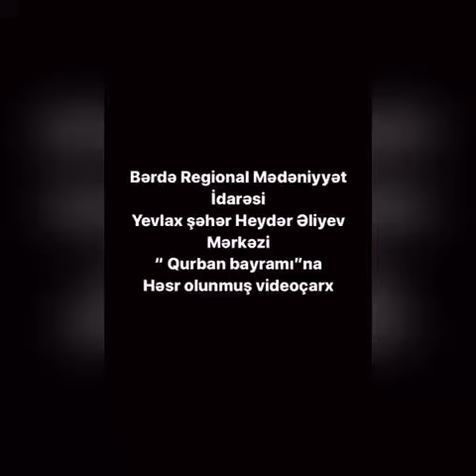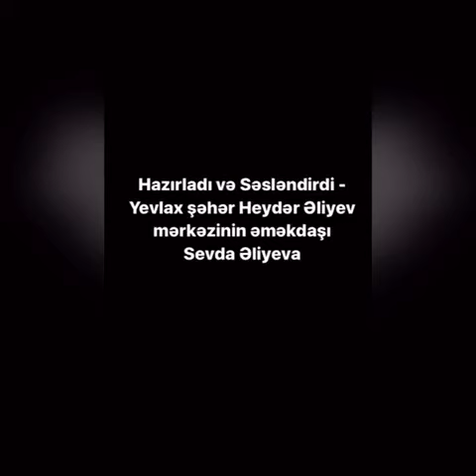Yevlax şəhər Heydər Əliyev Mərkəzi "Müqəddəs Qurban Bayramı" adlı video çarx hazırlayıb.